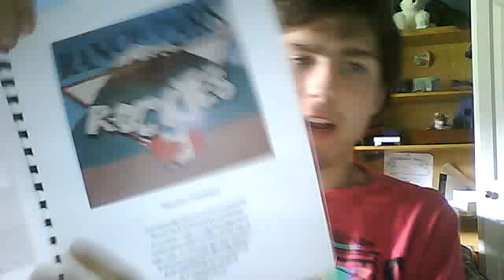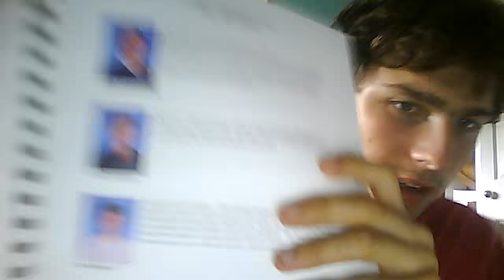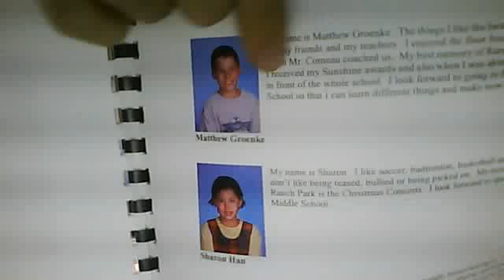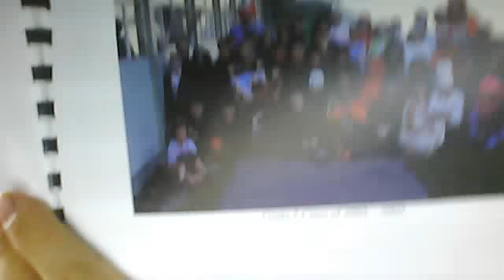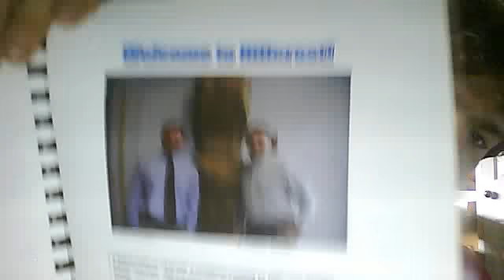My Ranch Park Year Book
Coquitlam British Columbia. I got when I was Grade 5